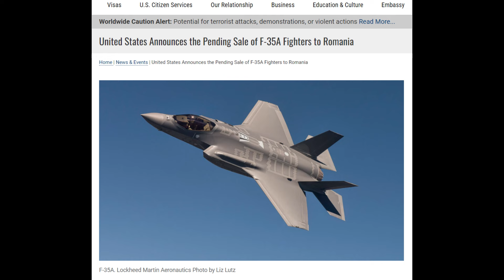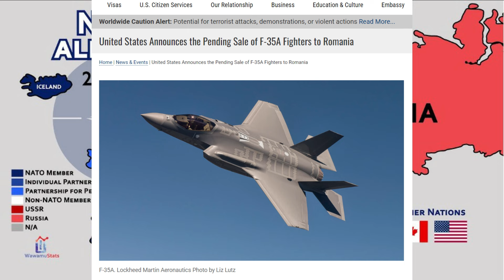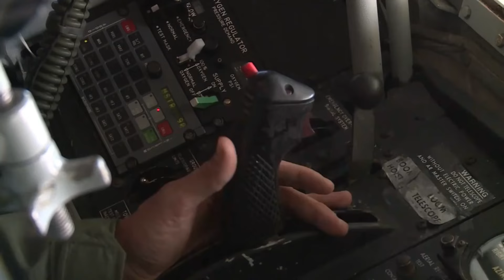BELANJA MILITER TERBESAR RUMANIA BORONG 32 UNIT JET TEMPUR F35